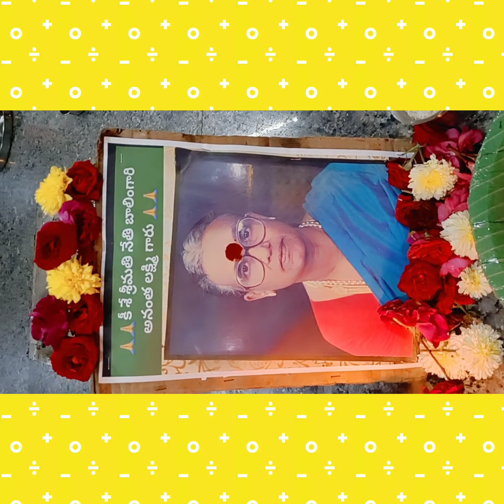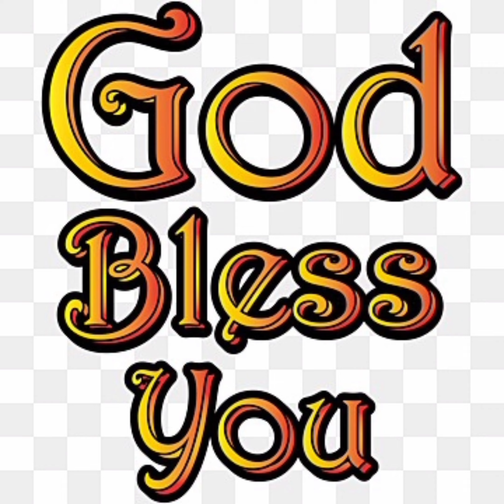ANNADHANAM VIDEO OF SRI NETHI BALIMGARI SHIVA SHANKAR GARU AND SMT SHOBHA RANI GARU